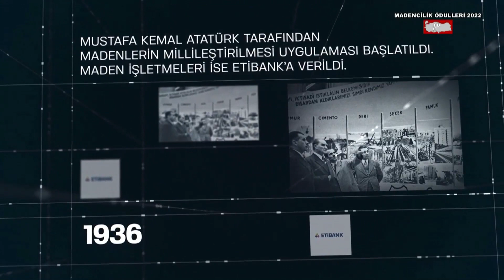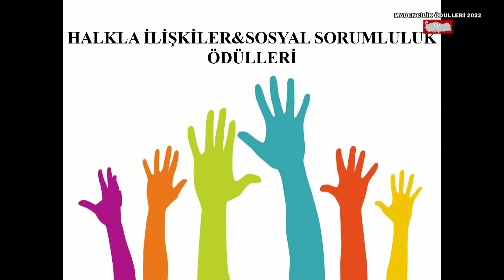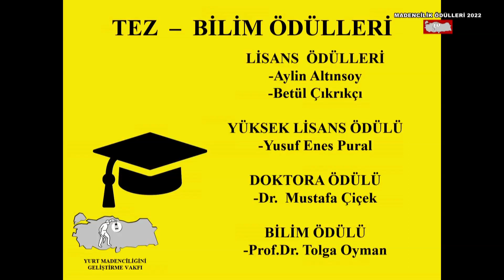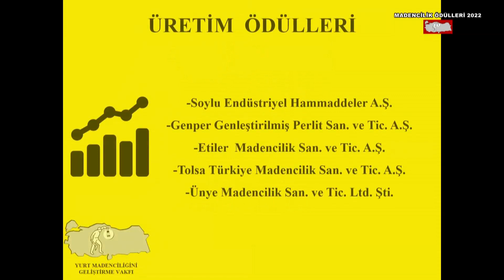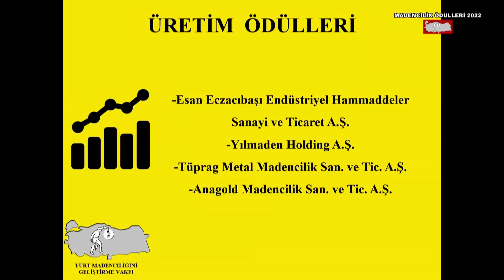2020 – 2021 MADENCİLİK ÖDÜLLERİ SAHİPLERİNİ BULDU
Yurt Madenciliğini Geliştirme Vakfı’nın iki yılda bir düzenlediği Madencilik Ödülleri Töreni 14 Mayıs 2022 Cumartesi günü Gayrettepe Dedeman Otel’de yapıldı.
Ödül törenini Fatih MÜHÜRDAR ve Ece PİRİM sundu.
Törende konuşan vakıf başkanı Prof.Dr. Güven ÖNAL, Covid 19 salgını nedeniyle 3 yıldır madencilik ödülleri töreninin yapılamadığını söyledi. Madencilik Ödüllerinin;  Bilim, Tez, Üretim, Çevre Koruma, İş Sağlığı ve Güvenliği, Basın, Teşvik, Hizmet ve Teşekkür kategorilerinde verildiğini açıkladı.
Enerji ve Tabii Kaynaklar Bakanlığı Bakan Yardımcısı Prof.Dr. Şeref KALAYCI konuşmasında, madenciliğin insanoğlunun modern yaşamında temel unsur olduğunu söyledi. Günlük hayatımızda kullandığımız hemen her şeyde maden olduğunu vurguladı. Cumhuriyetin kuruluş döneminde madenciliğe çok önem verildiğini ama sonraki dönemlerde madenciliğin ihmal edildiğini belirtti. Madenciliğe karşı toplumdaki negatif algının düzeltilmesi için madencilerin daha çok çalışması gerektiğini söyledi.
Daha sonra sırasıyla 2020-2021 yılları madencilik ödüllerinin dağıtımına geçildi.
Bilim ve Tez Ödülleri kategorisinde; lisans ödülünü Aylin Atasoy ve Betül Çıkrıkçı, yüksek lisans ödülünü Yusuf Enes Pural, doktora ödülünü Mustafa Çiçek, Bilim ödülünü ise Prof.Dr.Tolga Oyman aldı.
Üretim Ödülleri kategorisinde; Soylu Endüstriyel Hammaddeler A.Ş. Genper Genleştirilmiş Perlit San. ve Tic. A.Ş. Esan Eczacıbaşı Endüstriyel Hammaddeler San. ve Tic. A.Ş. Etiler Madencilik San. ve Tic. A.Ş. Tolsa Türkiye Madencilik San. ve Tic. A.Ş. Ünye Madencilik San. ve Tic. Ltd. Şti. Kazan Soda Elektrik Üretim A.Ş.  Eti Maden İşletmeleri Genel Müdürlüğü, İmbat Madenciilik Enerji Turizm San. ve Tic. A.Ş. Türkiye Kömür İşletmeleri Kurumu Genel Müdürlüğü, Erdemir Madencilik San. ve Tic. A.Ş., Yıl Maden Holding A.Ş.  Eti Bakır A.Ş., Tüprag Metal Madencilik San. ve Tic. A.Ş. Anagold Madencilik San. ve Tic. A.Ş. ödüle layık görüldü.
Çevre Koruma Ve İş Sağlığı Ve Güvenliği Ödülleri kategorisinde; Kazan Soda Elektrik Üretim A.Ş. İltaş Madencilik A.Ş. ve Maden Sanayii İşverenler Sendikası, Çiftay İnşaat Taahhüt ve Tic. A.Ş., ödül aldı.
Basın Ödülleri Kategorisinde  BloombergHT Genel Müdürü Ali Can TÜRKOĞLU, Yaşam ve Maden Programı Yapımcısı İnci KARAMAN, Sektör Maden Dergisi Editörü Gülseren KOÇER madenciliğin basın yayın faaliyetleriyle tanıtılmasına katkılarından dolayı ödüle layık görüldü.
Akdeniz Mineral Kaynakları A.Ş.,Esan Eczacıbaşı Endüstriyel Hammaddeler San. ve Tic. A.Ş., Meyra Mühendislik Proje ve Madencilik San. ve Tic. A.Ş.  Hizmet Teşvik ödülünün sahibi oldular.
Türkiye Alçı Üreticileri Derneği, Lineer Metal San. ve Tic. A.Ş., Tümad Madencilik San. ve Tic. A.Ş., Zenit Madencilik Sanayi ve Ticaret A.Ş., Polyak Eynez Enerji Üretim Madencilik San. ve Tic. A.Ş, Lidya Madencilik San. ve Tic. A.Ş., Eti Bakır A.Ş. Madencilik hizmet ödülünü alan kuruluşlar oldu.
Törende ayrıca Ülke madenciliğinin gelişmesine yaptığı katkılar nedeni ile Erhan AYGÜN, Mevlüt KAYA, Sabri KARAHAN, Dr. Ali Vedat OYGÜR, ülkemizin ilk kadın madencileri Prof.Dr. Işık KUMBASAR ,Prof.Dr. Suna ATAK ve Prof.Dr. Gülhan ÖZBAYOĞLU, Yurt Madenciliğini Geliştirme Vakfı’nın kurucu başkanı Prof.Dr. Erdoğan YÜZER ile Hüsamettin ÖZKAN da hizmet ödülüne layık görüldü.
Son olarak Enerji ve Ticaret Bakanlığı Bakan yardımcısı Prof.Dr. Şeref KALAYCI’ya madenciliğe katkılarından dolayı Yurt Madenciliğini Geliştirme Vakfı Başkanı Prof.Dr.Güven Önal tarafından teşekkür plaketi verildi.
Ödül töreni;  madencilik marşını derleyip seslendirdiği için teşekkür plaketi alan sanatçı Çilem Duman’ın,  ödül alan tüm konuklarla birlikte Madenci Marşı’nı seslendirmesiyle son buldu.